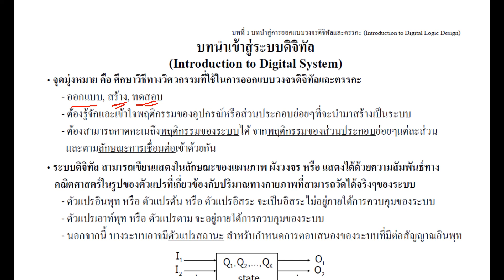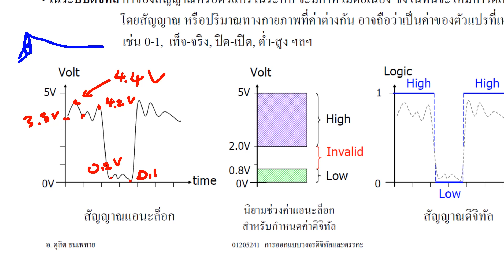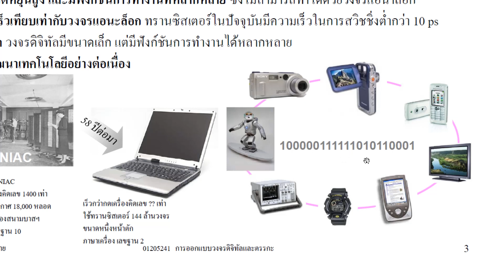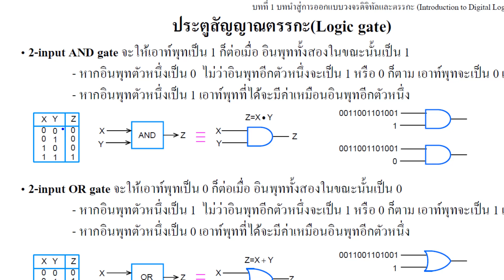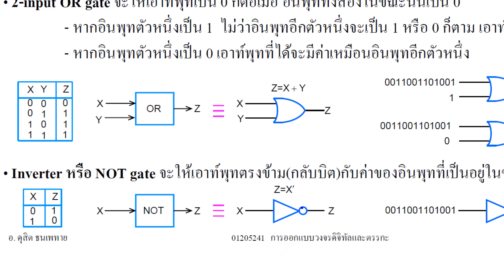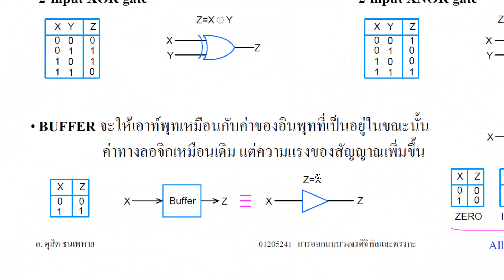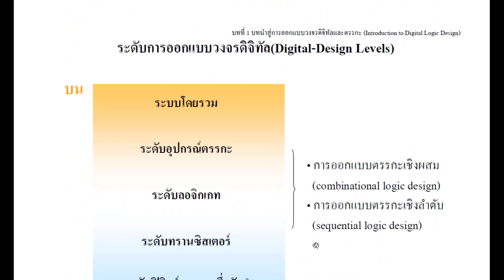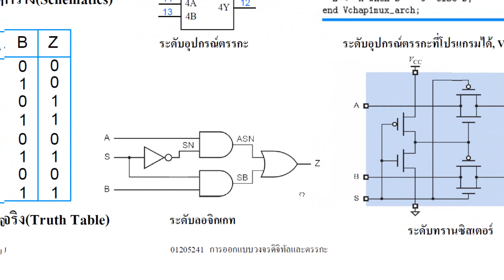01205241 Digital Circuits and Logic Design Chap 1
ให้นิสิต (ใช้ ku google account)ใส่รหัสนิสิต ระบุเวลาใน clip ที่พูดถึงอะไรก็ได้ ในหัวข้อที่ต่างกัน 3 จุด
พร้อมอธิบายประเด็นหลักของเนื้อหา ณ เวลาที่เลือกมา โดยจะต้องไม่ซ้ำกับคนอื่นที่โพสมาก่อนหน้า ให้เรียบร้อยภายในวันที่ 2 ก.ค. 2021 ก่อนเวลา 23:59 น.